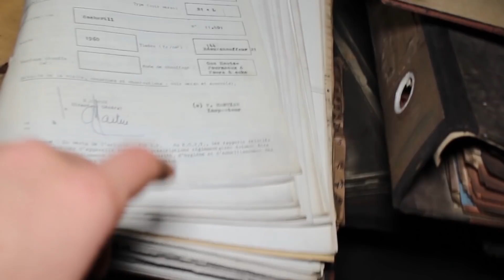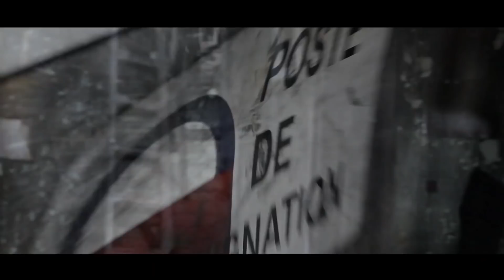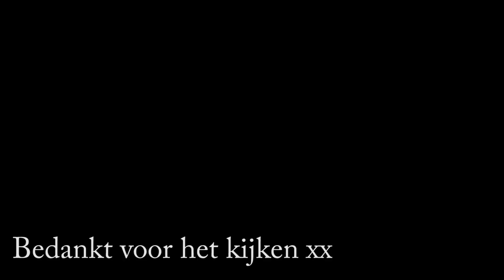Dit was echt te ziek.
Heb je van deze video genoten? Vergeet dan zeker niet op die LIKE te drukken!

Yo allemaal!
Mijn naam is Senne of te wel Siaz.
Ik probeer zoveel mogelijk avonturen die ik meemaak met jullie te delen.
In deze video heb ik weer iets beleefd en dan toon ik jullie op een leuke manier.